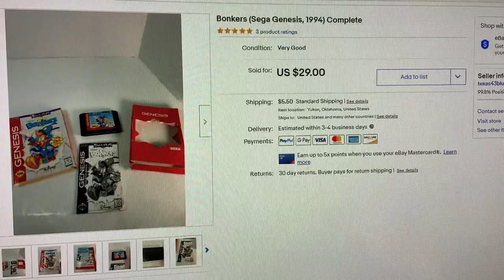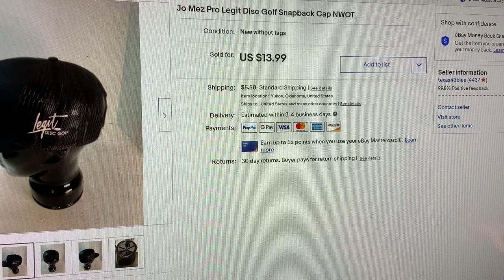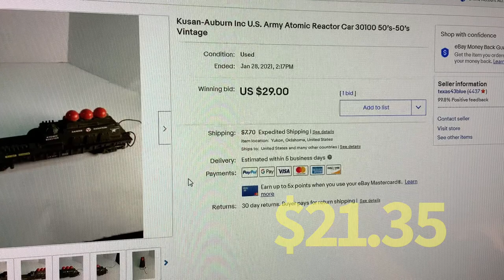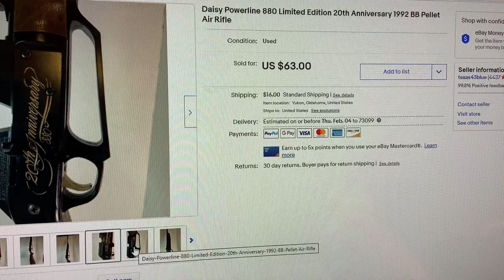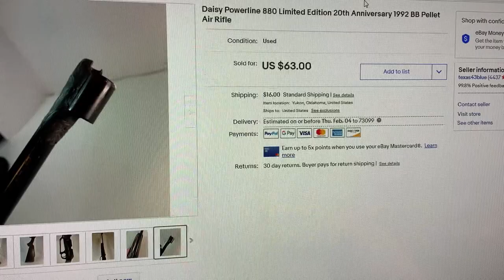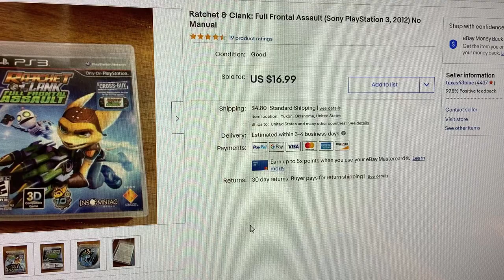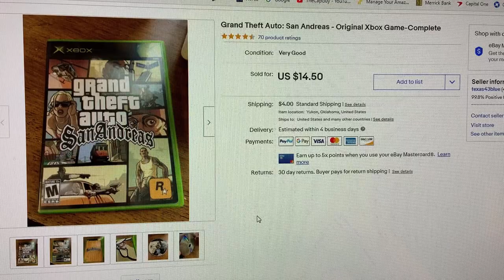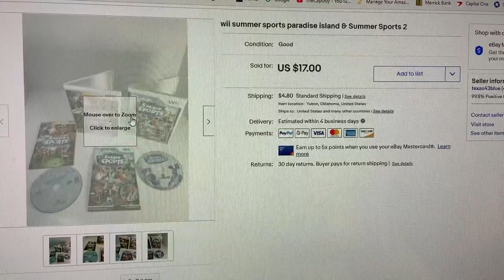What SOLD on Ebay Thursday & Friday! Yard Sale in a Uhaul while Moving Your Mom?